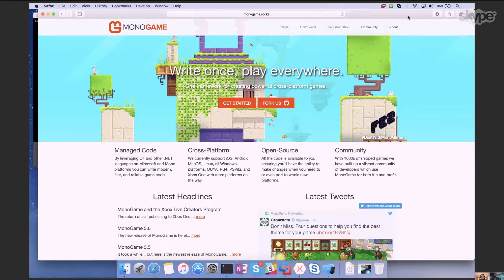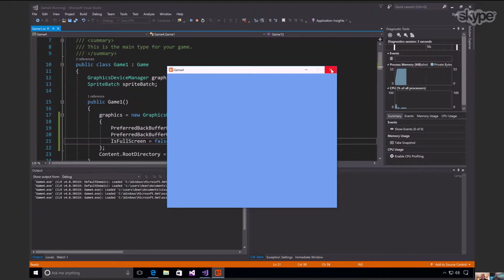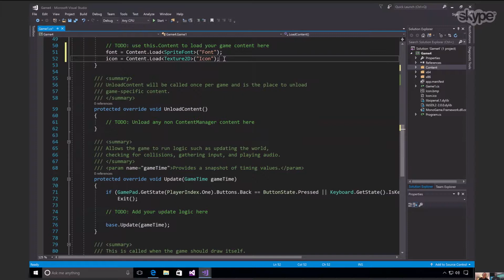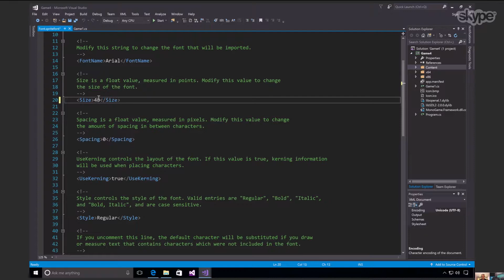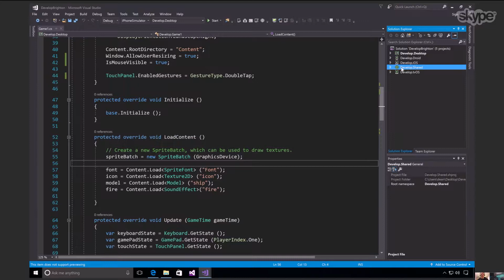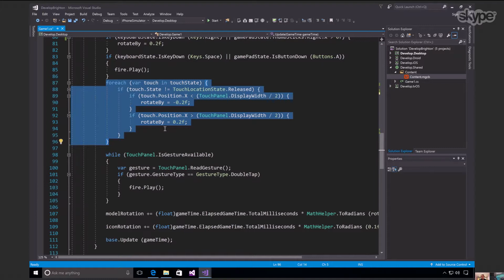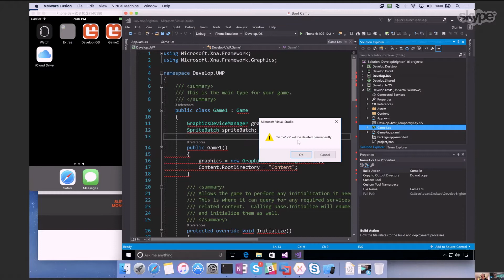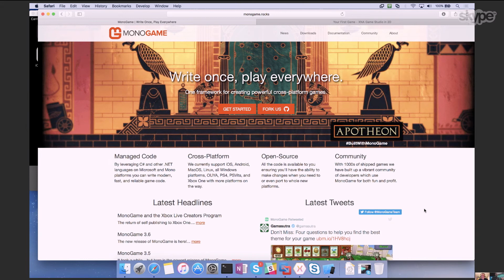The Xamarin Show | Episode 19: MonoGame - Write Once, Play Everywhere with Dean Ellis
This week, James is joined by friend of the show Dean Ellis, Developer at Microsoft and MonoGame contributor/evangelist, who introduces us to the cross-platform and open source game framework, MonoGame. Dean walks us through how MonoGame took everything that we loved about XNA and created a full cross-platform game framework that runs on iOS, Android, macOS, Linux, Windows, PS4, PSVita, Xbox One, and Nintendo Switch. It powers some of your favorite games today such at TowerFall, Bastion, and Infinite Flight, and Dean shows us how to get started, how to deploy our first game, and how to run it on all of the platforms.

Follow @TheXamarinShow